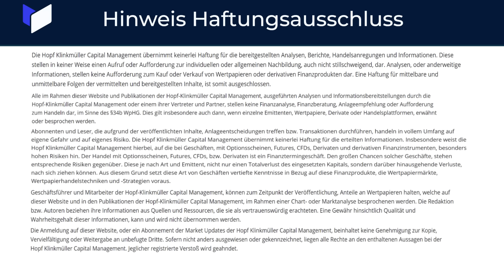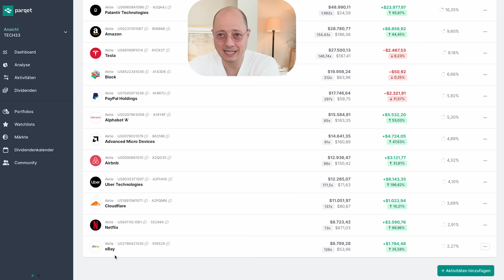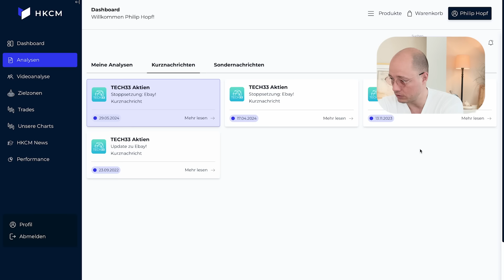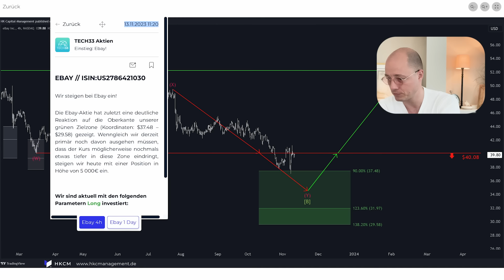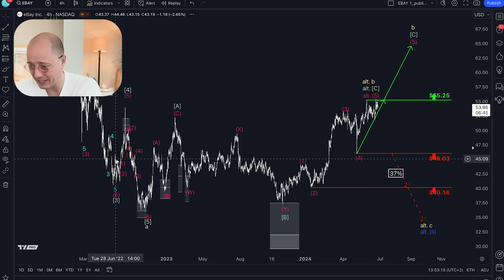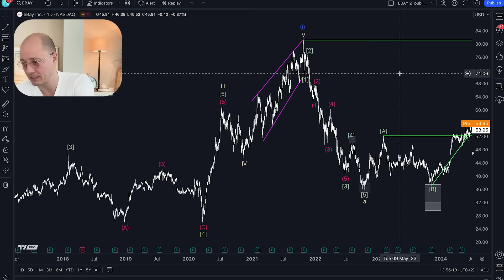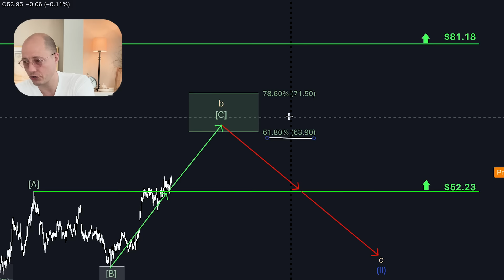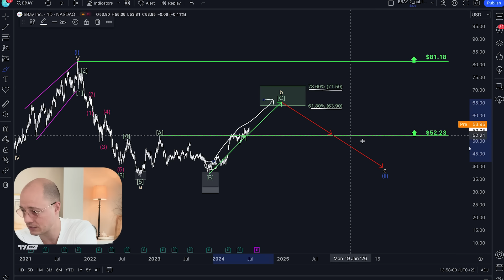Unsexy und doch sehr profitabel!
In diesem Video spricht Philip Hopf über Ebay. Unsexy und doch sehr profitabel!

👉 Mein Erfolgs- und Dankbarkeitsbuch: